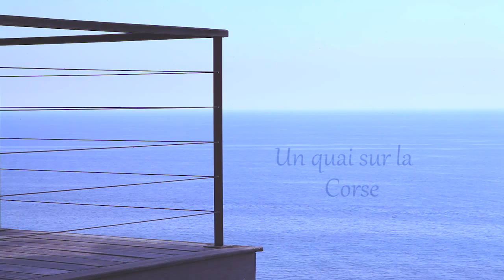Un Quai sur la mer [Corsica]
Real Estate in Corsica